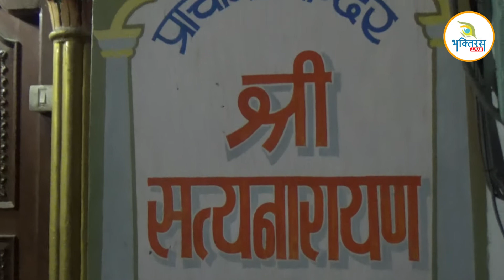आरती दर्शन || प्राचीन मंदिर श्री सत्य नारायण जी || होशियारपुर